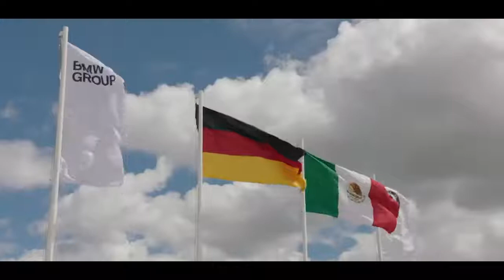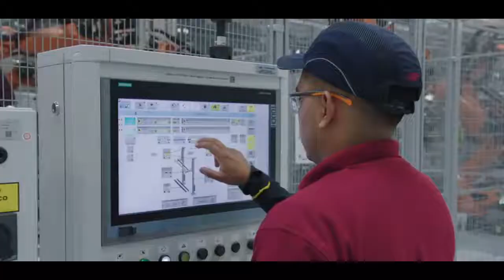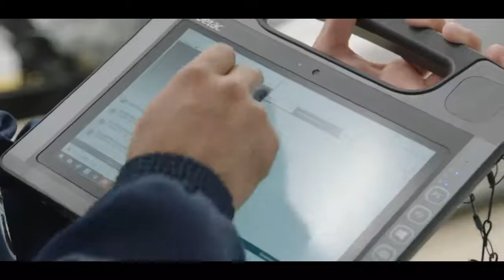2020 BMW 3 Series Production in Mexico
2020 BMW 3 Series Production in Mexico